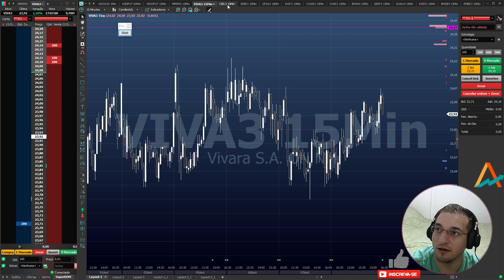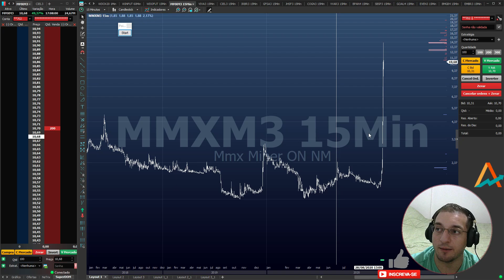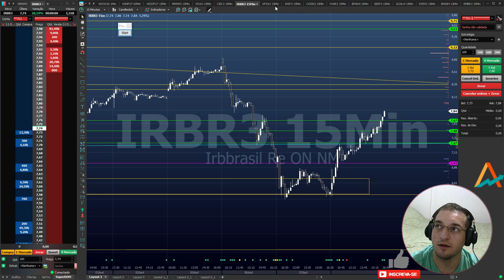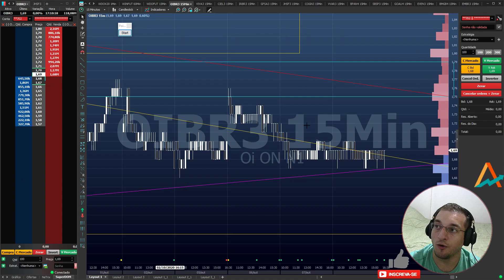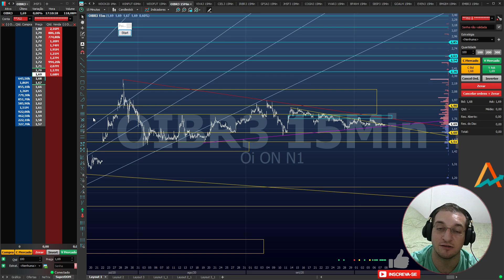Então vou falar de MMXM3 - E já adianto, FUJA!